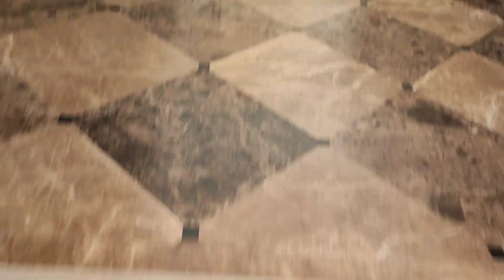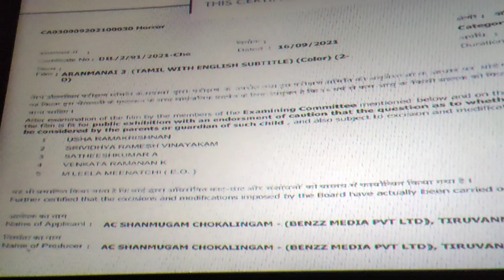aranmanai 3 small review without spoiler Vlog - 6 | SaRan